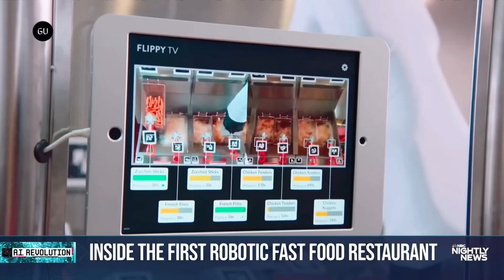Robots cook your burger and fries at this new California fast food restaurant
A new California restaurant claims to be the first fully autonomous restaurant, with its burgers and fries made by robots. As fast food chains increasingly try to find ways for machines to replace some human workers, NBC News’ Elwyn Lopez gets an inside look.